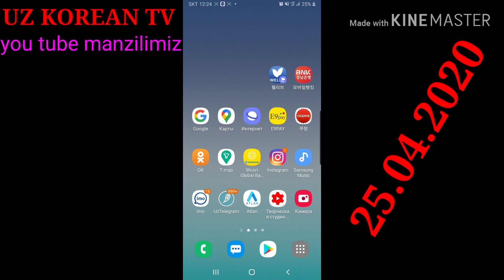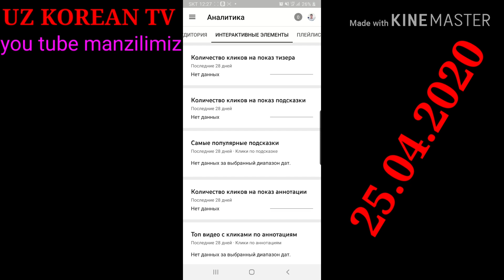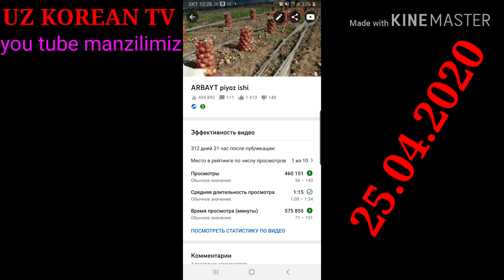You tubeda pul ishlash,You tubeда пул ишлаш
Videorolikka layk bosib kamment ga o'z izohingizni qoldiring bu men uchun juda muhim e'tiboringiz uchun rahmat